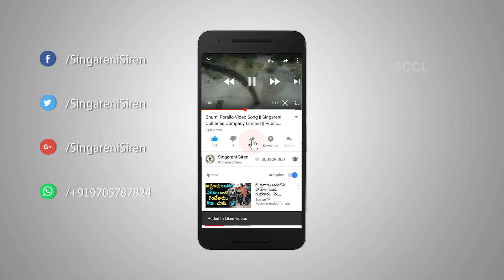#3 | Best wishes from prof. E Sudharani | SCCL | Public Relations Department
Best wishes from prof. E Sudharani